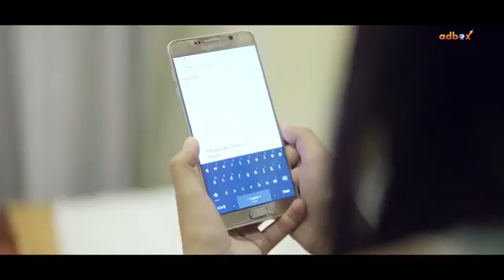Elemelo bangla song by hridi